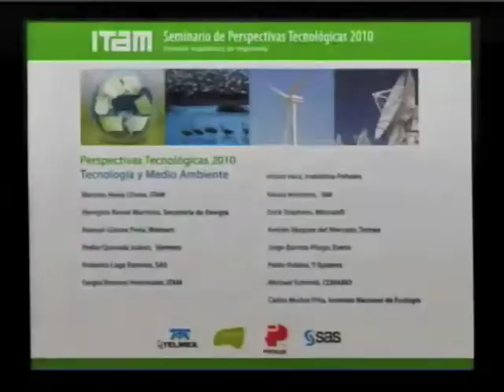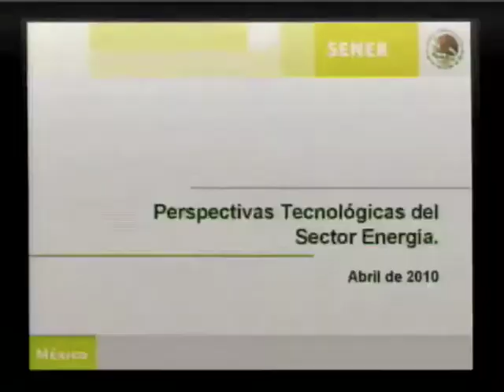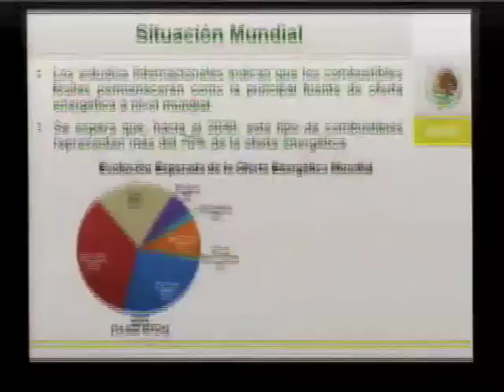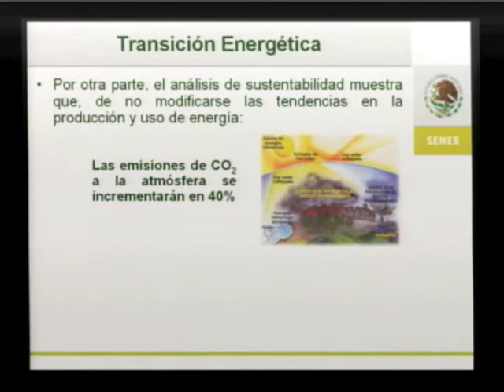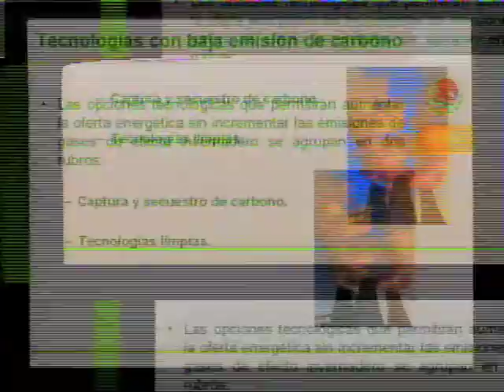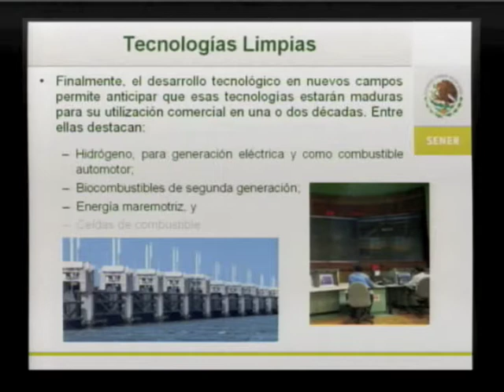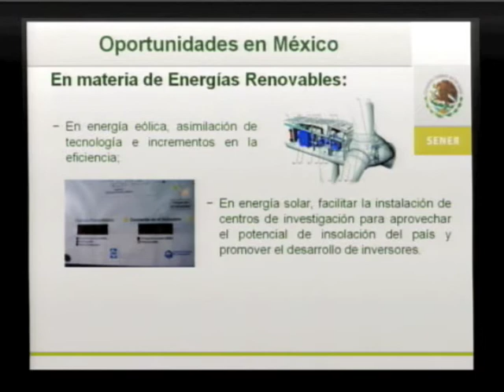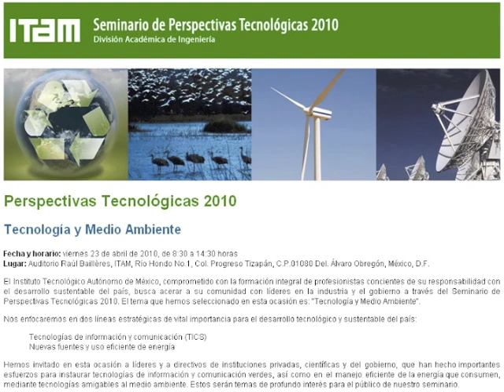Seminario de Perspectivas Tecnológicas (1/5)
Seminario de Perspectivas Tecnológicas, realizado el 23 de abril de 2010.